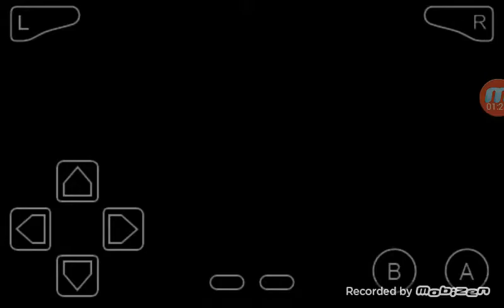Pokemon just all day